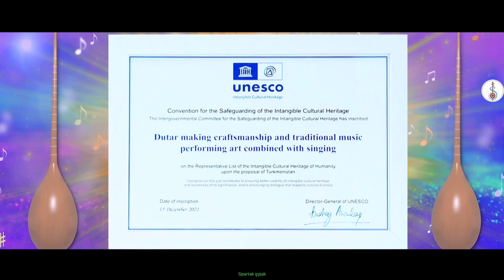Rahman Rahmanow "Jadyly senet" aýdymy,sazy Kerwen Aýdogdyýewiñki